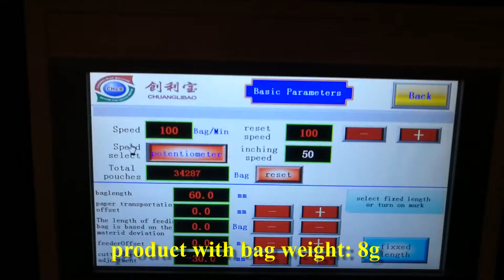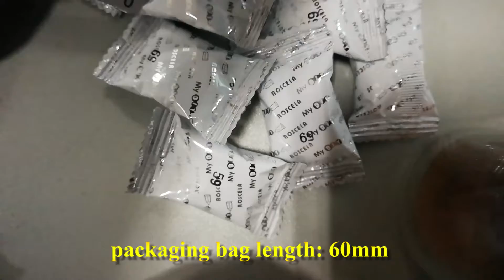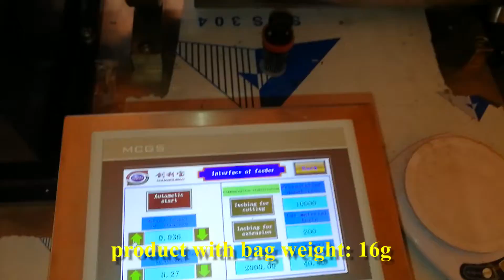fondant clay playdough and candy clay Extrusion and packing machine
This is Yan from Foshan Chuanglibao packing machine Co.,Ltd.
We are manufacturer of packing machines for more than 20 years.
We are specialize in servo flow wrapping machines and vertical (VFFS) packing machines. Professional engineer team can provide you good design idea for the custom requirements. Welcome to visit our factory in Foshan city, China.
We have machines for show and testing in workshop. Any inquiry is welcome.

Best regards